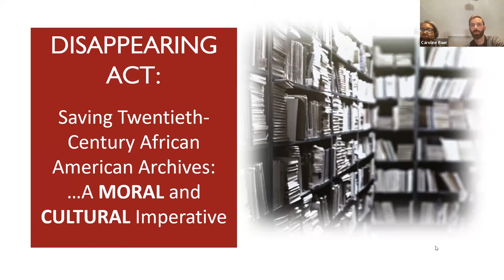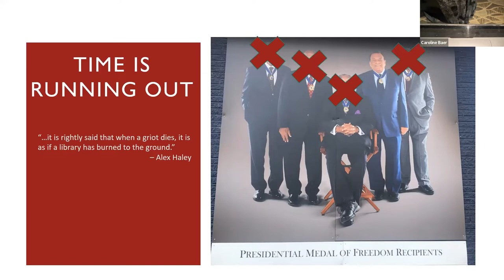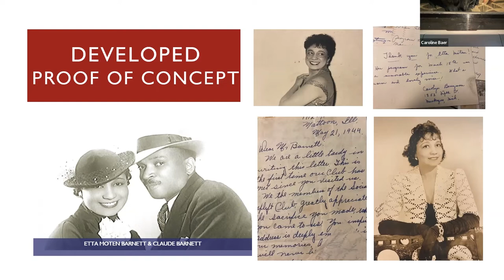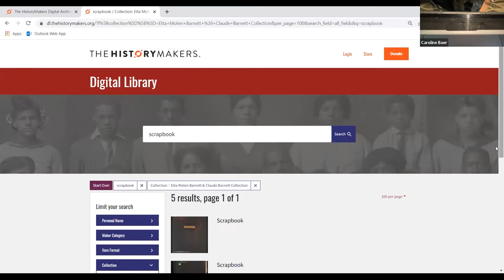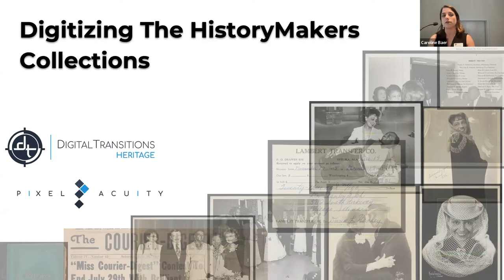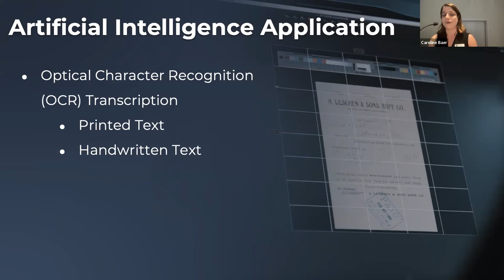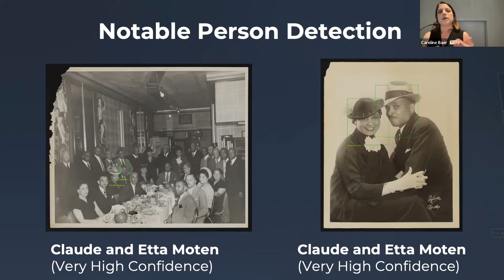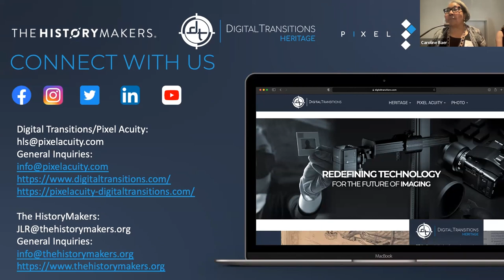Spring 2022 Roundtable: Disappearing Acts Presentation - Julieanna Richardson & Hannah Storch